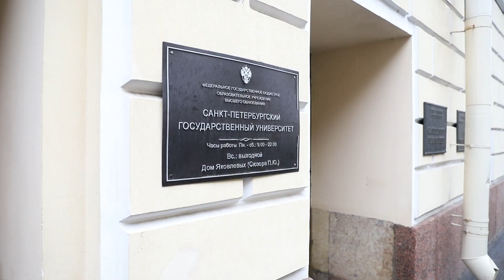Поздравление ВШМ СПбГУ выпускникам 2020 года